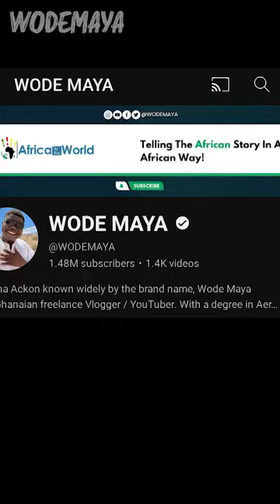Wodemaya got Shocked at a Wedding in Suriname🇸🇷🇸🇷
The Image of AFRICA  has been DISTORTED around the WORLD & We are CHANGING the NARRATIVE via YOUTUBE videos One Country At a Time. Until the HISTORY of AFRICA is told by AFRICANS, the story of GREATNESS will always GLORIFY the IMPERIALISTS!.

This Is Wodemaya's Behind The Scenes Channel